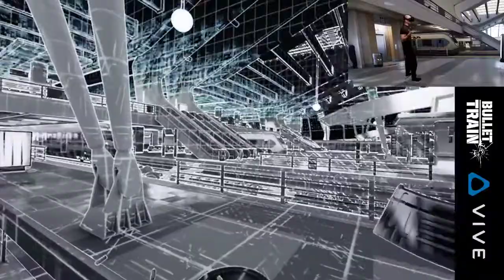Bullet Train VR Gameplay on HTC Vive (Revive) FPS tech demo for Oculus Rift Touch Controll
Let´s try the latest Bullet Train VR tech-demo on HTC Vive that´s working lovely thanks to Revive! Bullet Train is a short but beautiful FPS tech-demo made for .

The game is running on Steam VR with ReVive. You need : - to install oculus store, - create an oculus account, - install ReVive (Steam VR must not running), .

Oculus Rift VR games playable on HTC Vive with Revive hack.

Gameplay from Bullet Sorrow VR, a virtual reality first person shooter game for the HTC Vive VR HMD. Bullet Sorrow VR is a $19.99 FPS game where you .